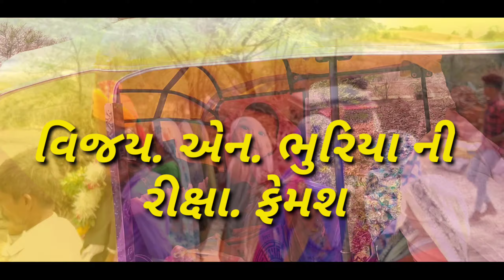લાઈવ પ્રોગામ H D VIDEO લાડાની જાન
Suresh J Damor